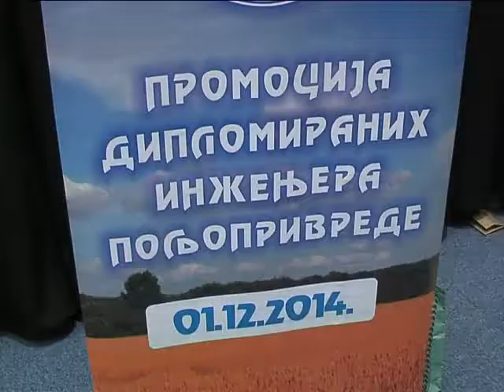Poljoprivredni fakultet 01 12 2014